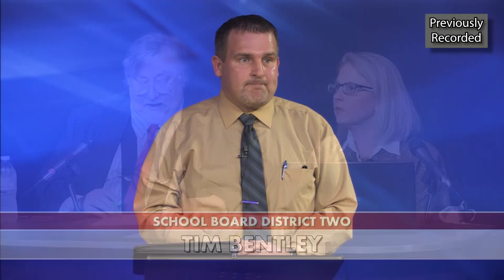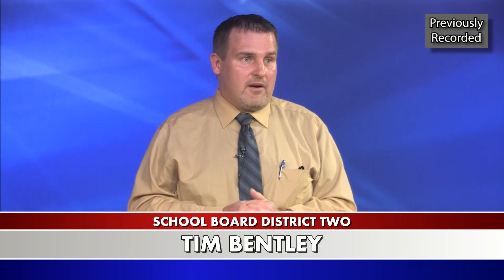2020 Fayette County Candidates Forum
2020 Fayette County Candidates Forum

School Board District 2 Candidates
Tim Bentley
Leslie Jacobs

County Council at Large
(R) Scott Bevington
(R) Kay Riker-Peyton
(R) Jim Wulff
(D) Holly Dunn
(D) John Gibson
(D) Thomas Peck